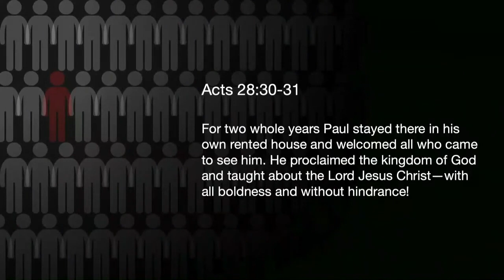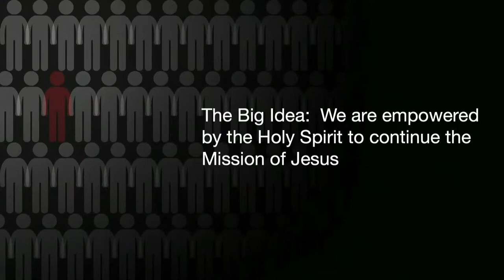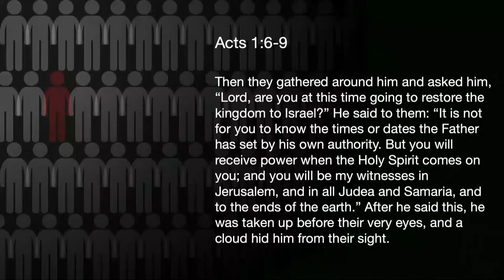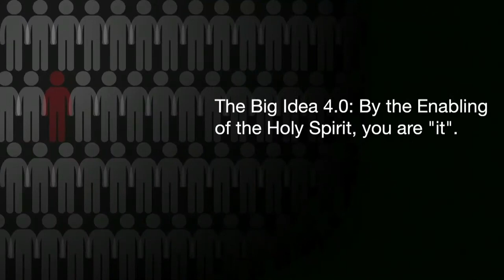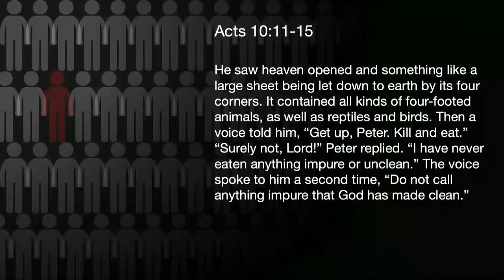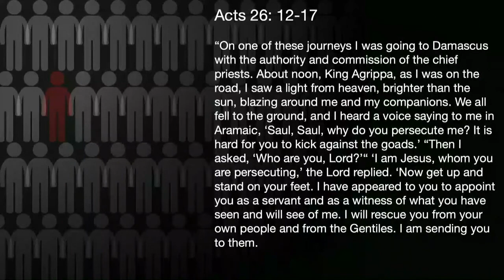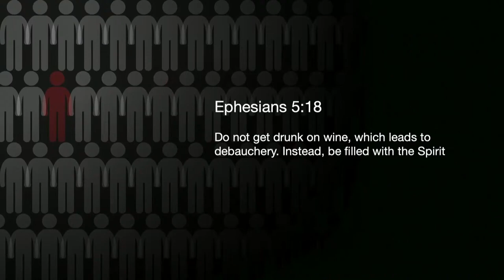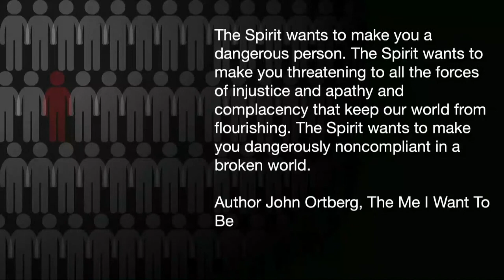How To Continue Jesus' Mission Empowered By The Holy Spirit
Acts 28

BIG IDEA: We are empowered by the Holy Spirit to Continue the Mission of Jesus